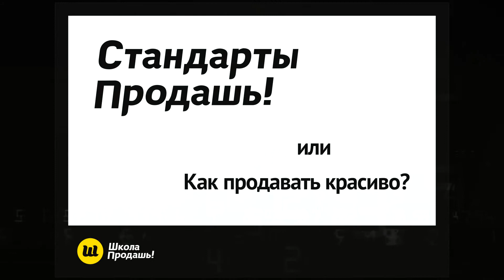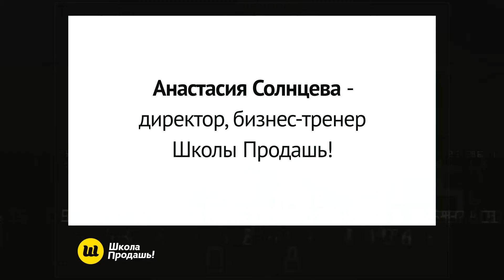Школа Продашь. Отзыв компании "Юркомп"